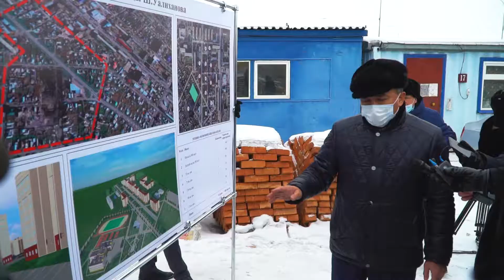АКИМ ОБЛАСТИ И ГЛАВА ОБЛАСТНОГО ЦЕНТРА ПОСЕТИЛИ ОБЪЕКТЫ СТРОИТЕЛЬСТВА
Өңір басшысы Құмар Ақсақалов пен қала әкімі Болат Жұмабеков құрылыс нысандарындағы жұмыспен танысты.

Қазіргі таңда Уәлиханов көшесінде құрылыс жұмыстары қарқынды жүріп жатыр. 900 орындық білім ордасының құрылысы жалғасуда. Мектеп келер жылы қолданысқа берілмек. Одан бөлек,  ескі үйлер сүріліп орнына жаңа көпқабатты үйлер бой көтеруде. Заманауи спорт сарайының құрылысы да жоспарланып отыр.
 Бюджеттік құрылыстан бөлек коммерциялық құрылыс та қарқын алуда. Соңғы үш жылда қала бойынша тек бір коммерциялық үй салынса, қазіргі таңда олардың саны 14-ке жетті.

На данный момент ведется активная застройка улицы Уалиханова. Сегодня здесь продолжается строительство еще одной школы на 900 мест.
Стоит отметить, что на месте старых домов возводятся новые дома, также для жителей этой части города планируют возвести современный дворец спорта и сделать красивый парк.

К слову,по мимо бюджетного жилья, уделяют большое внимание коммерческим домам. Для сравнения, 3 года назад был построен один коммерческий дом. Сегодня частными застройщиками возводятся 14 домов.